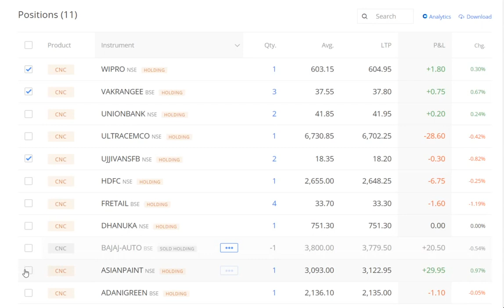5Share300Days EP31: Todays added stock for 20% return, Zerodha, rich, Wealth, Money, Share, 90-21-2X